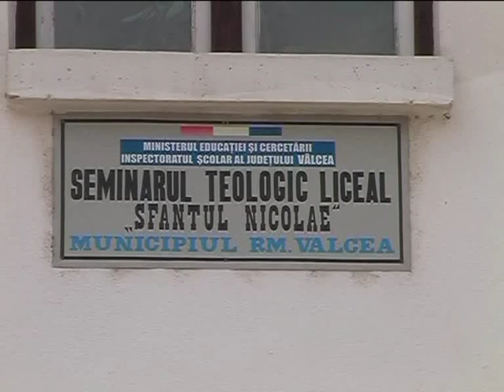Festivitate de premiere la Seminarul Teologic